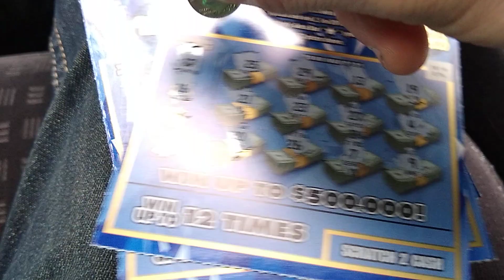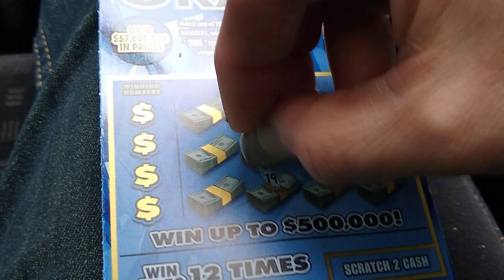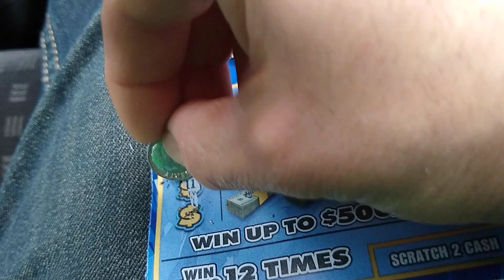3 older blue tickets.